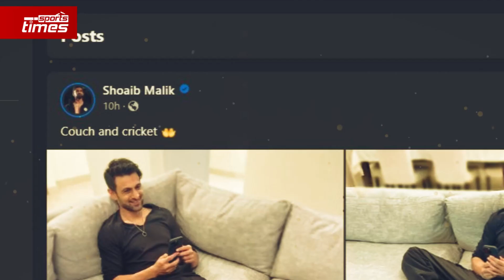পাকিস্তানের হারে সোয়েব মালিকের খোঁচা, ভারতীয়দের ট্রলে সয়লাব ফেসবুক; স্বস্থি বাংলাদেশের!